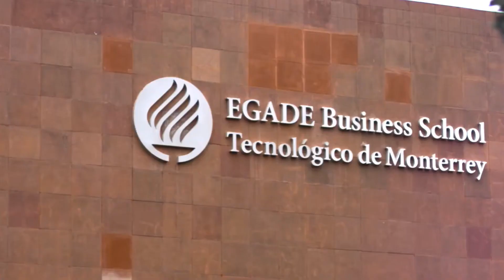💪 Aprendizaje Práctico | Brand Customer Experience Program | EGADE Business School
Brand Customer Experience, el programa más reciente de Executive Education de EGADE Business School, te brindará una visión estratégica sobre la experiencia del cliente como valor de marca. Aprenderás diversas estrategias y habilidades transversales necesarias para mejorar la experiencia del cliente y superar sus expectativas.

Definirás el Modelo de Experiencia del Cliente como Valor de Marca y aprenderás a detectar las necesidades del cliente antes de implementar una estrategia hacia el mercado. Esto te permitirá proporcionar una experiencia del cliente óptima para México y América Latina, lo cual representa una ventaja competitiva para empresas y organizaciones de todos los sectores.